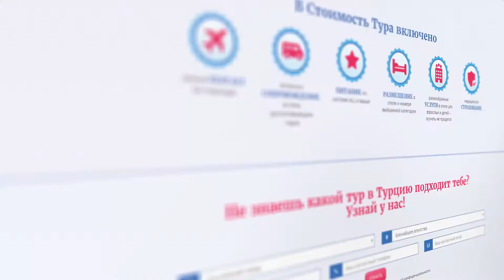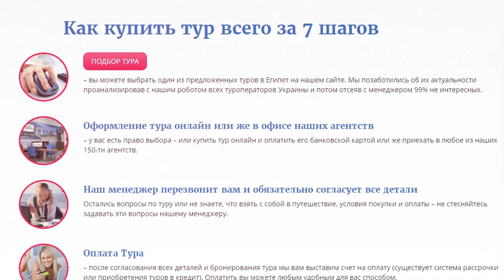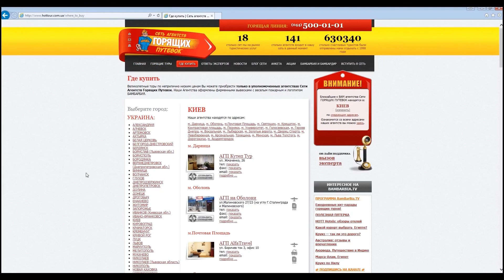Отдых в Турции. Сеть отелей AKKA HOTELS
Вы еще выбираете в какой отель Турции вам поехать? Мы можем вам помочь определиться с выбором!
В этом видео вы сможете из первых уст услышать о новостях Сети отелей AKKA HOTELS узнать новинки сезона 2018. Сеть отелей АККА включает в себя 2 отеля: Akka Alinda Hotel, AKKA Antedon Hotel, AKKA Claros Hotel, Akka Residence
Узнайте много нового про отдых в Турции!